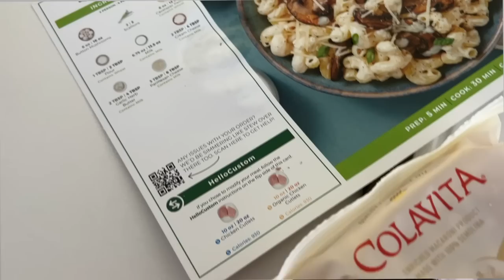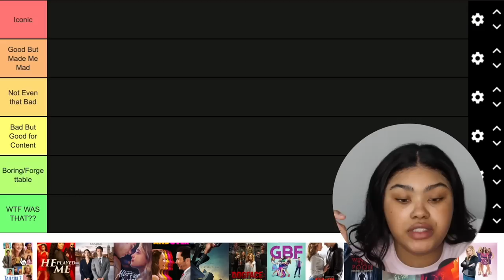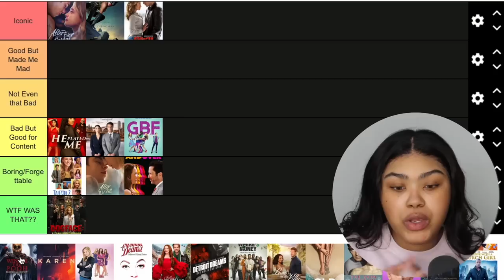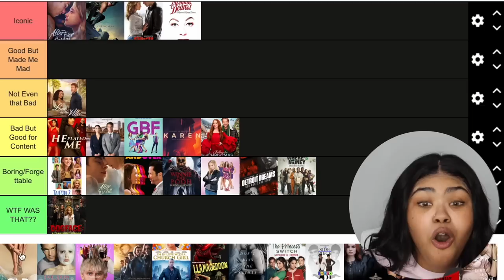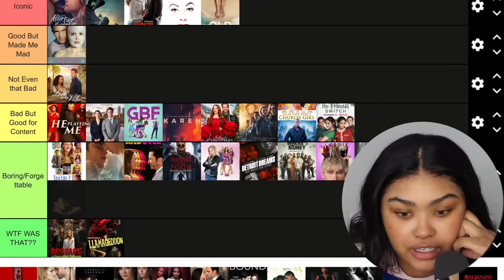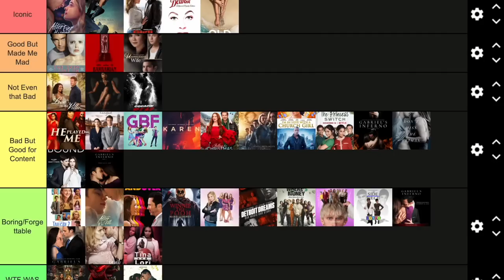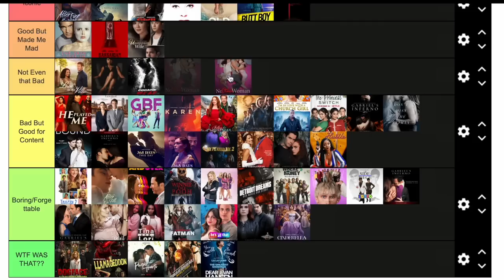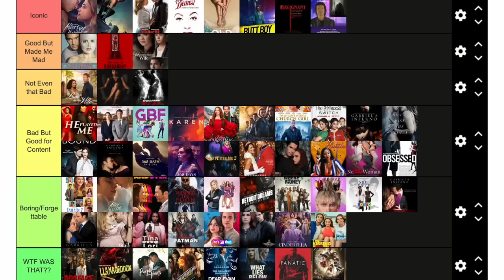Bad Movie Tier List 2: Electric Boogaloo | KennieJD